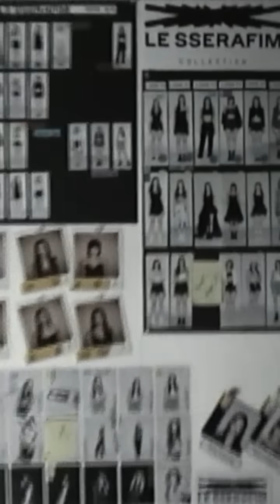LE SSERAFIM The Rough cut : Debut Collection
Visual Creative: Yujoo Kim, Gabriel Cho, Yoon Cho, Sungwoong Moon

Director: Geeeembo, Jaedon Lee
Assistant Director: Hayoung Yoon